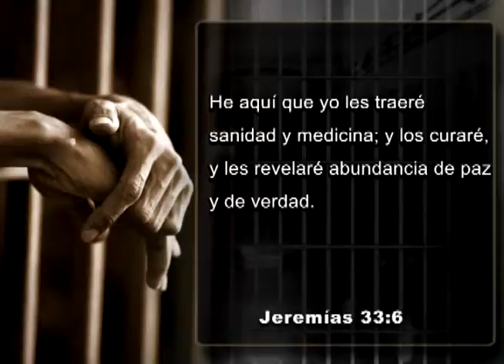Movie 04 TE SIENTES PRESO Y SITIADO EN LA ADVERSIDAD 5